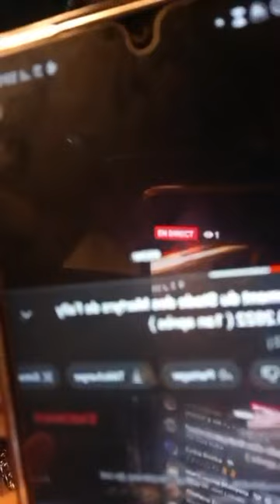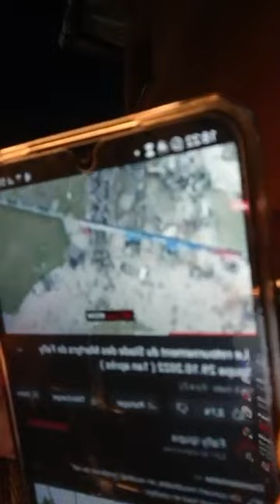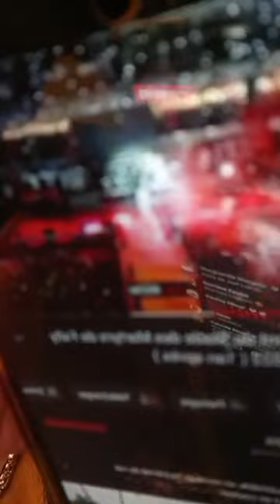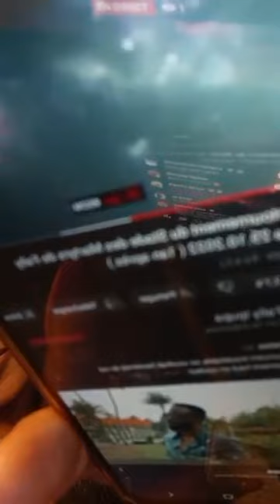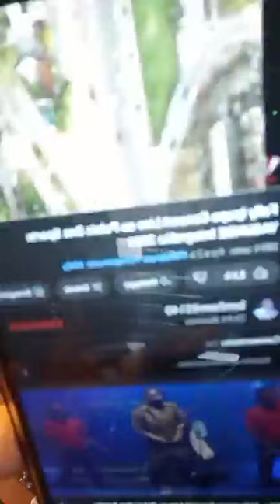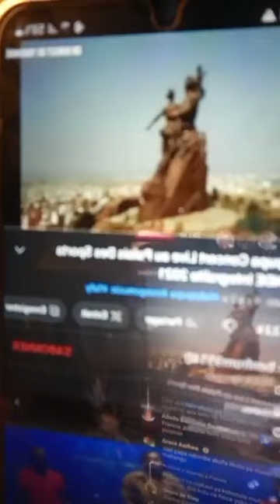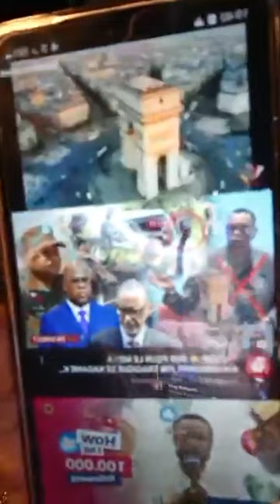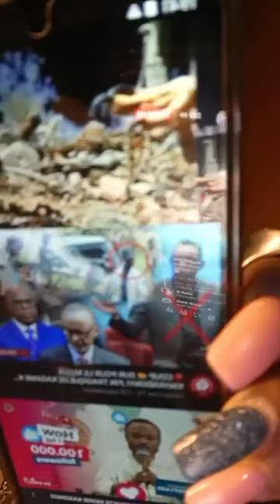FALLY IPUPA NA JDT PHOTO ELOBISI BATU JAEL SHOW APANZI BA VÉRITÉ YA SOMO EYINDI ehh JAEL 01/11/2023